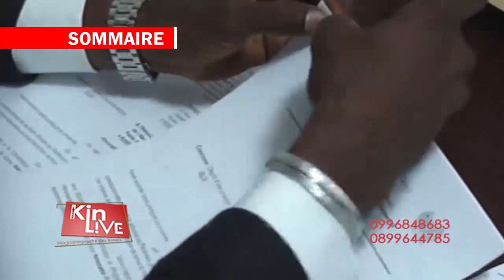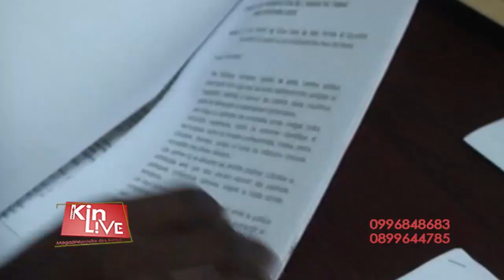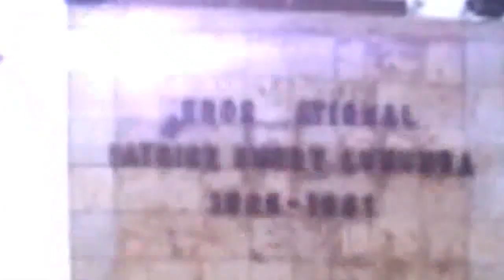KINSHASA : LA ROUTE MATADI COUPÉE EN DEUX ET BCP D'AUTRES DÉGÂTS